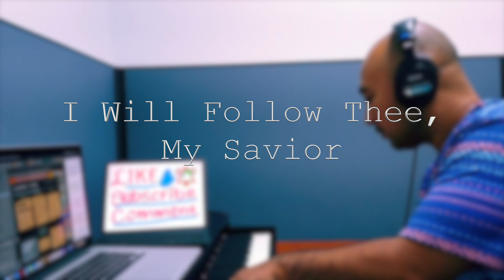Healing song - I Will Follow Thee, My Savior - Pianoteq 7 K2 Felt I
Aku mau turut ya TUHAN
Hymnal Song Public Domain

Instruments: Piano K2 Felt I - Pianoteq 7

I will keep posting more song twice a week...so,

Anyone can request Hymnal Song through comment or my email.

Credit Clip in this Video:
Lyrics in Song:

I will follow Thee, my Savior,
Wheresoe'er my lot may be;
Where Thou goest I will follow,
Yes, my Lord, I'll follow Thee.

Thou didst shed Thy blood for me;
And though all men should forsake Thee,
By Thy grace I'll follow Thee.

Though the road be rough and stormy,
Trackless as the foaming sea,
Thou hast trod this way before me,
And I gladly follow Thee.

And I will follow Thee, my Savior,